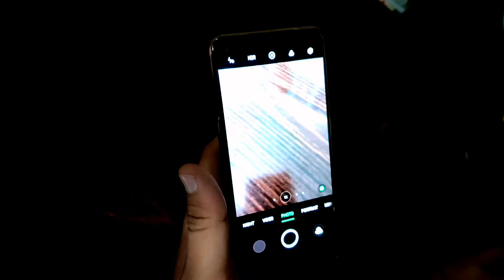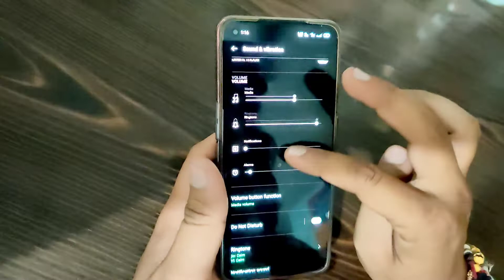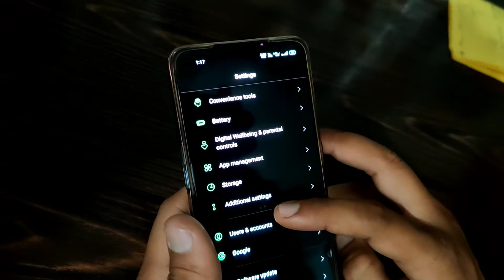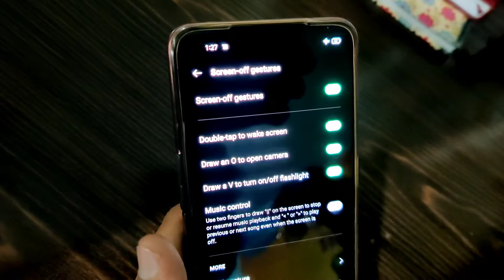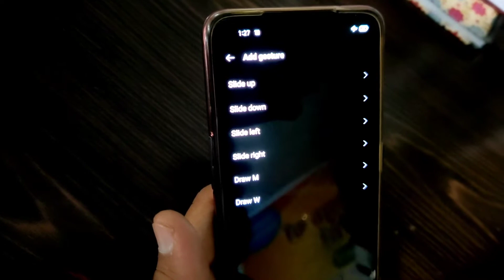Incoming Call Settings | Outgoing Call Setting | Hidden Call Settings | Tips And Tricks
Dosto Aaj Ke Is Video Me Humne Apko Bataya Hai Incoming Call Settings Or Outgoing Call Setting And Kuch Tips And Tricks Bhi Batayi Hai. I Hope Apko Ye Video Bahut Pasand Aayegi. Thank You So Much.

Queries Solved :-
1. How to add off screen gesture
2. Auto call receive settings
3. Call setting kaise karen
4. Call settings in android phone
5. Emergency call option